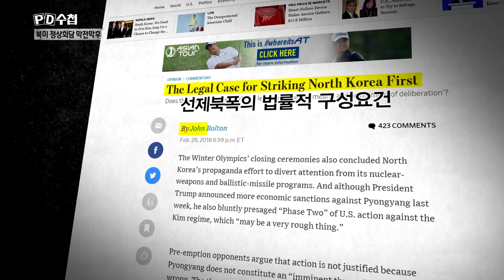존 볼턴 국가안보보좌관. 그는 누구인가?